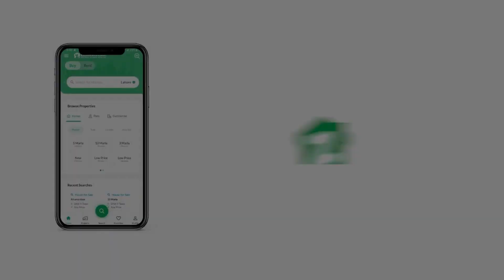170 SQYD UPPER PORTION FOR SALE IN BLOCK I NORTH NAZIMABAD KARACHI